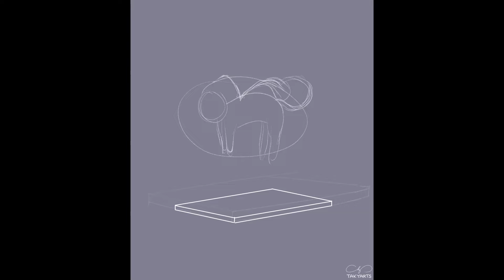WMW 030: Leaf Monke | Timelapse